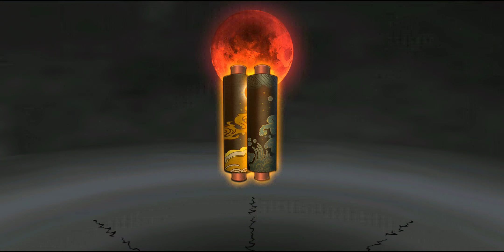BIG UPDATE !! REWARD 1000 DIAMOND + BOX SSSR+ & SSSR !! LANGSUNG GACHA - BLAZING BOND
UPDATE !! REWARD 1000 DIAMOND + BOX SSSR+ & SSSR !! LANGSUNG GACHA - BLAZING BOND

Download di Playstore : Blazing Bond